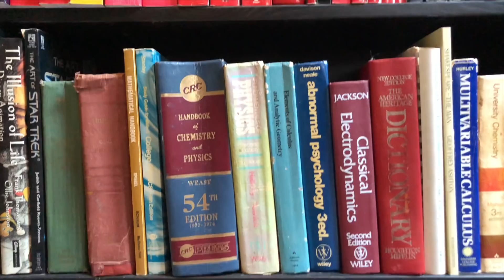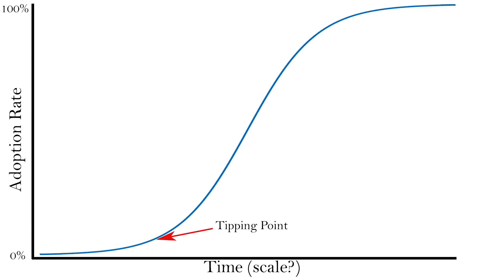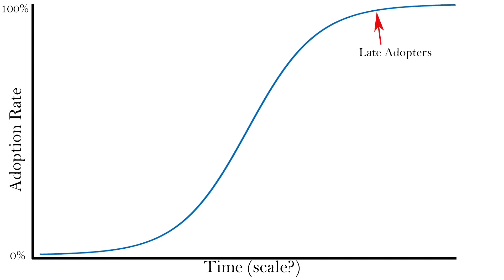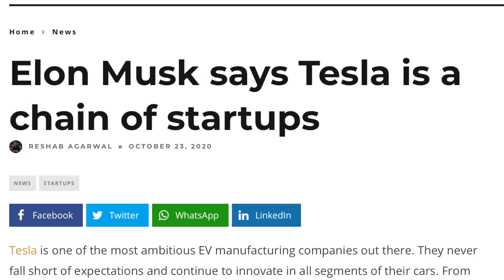Tesla and SpaceX show that disruption comes from the outside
Wherein Dr. Know-it-all explores how disruptive technologies, like disruptive thought, comes in from outside the establishment. From scientific paradigm shifts as described by Thomas Kuhn to battery electric vehicles to reusable, autonomously landing space ships, Tesla and SpaceX, as well as other startups like RocketLab, demonstrate that the comfortable position "big players" like GM, ULA and Boeing have can be disrupted in a moment.